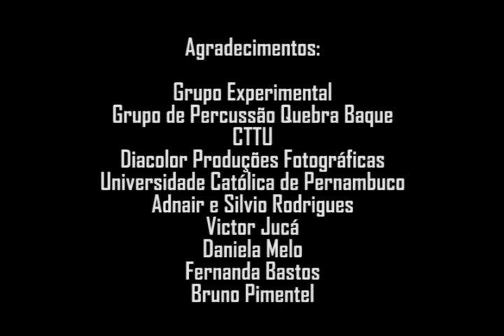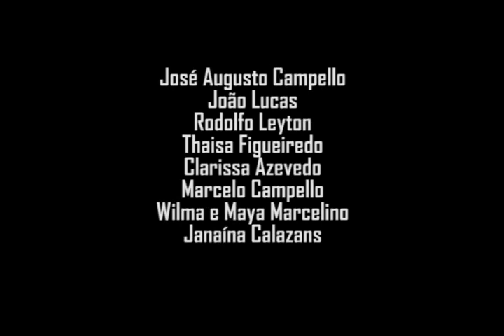Restos de carnaval, de Leo Rodrigues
Direção: Léo Rodrigues